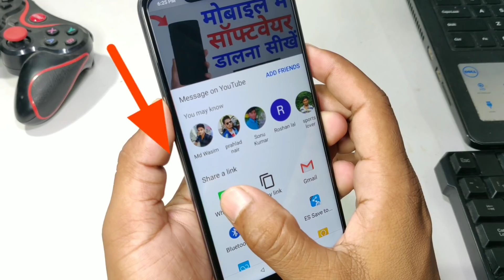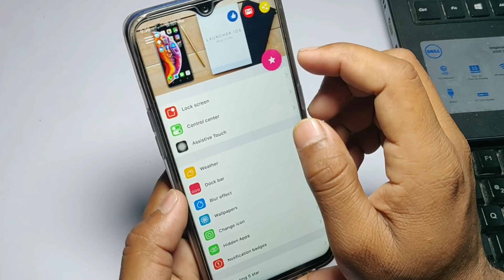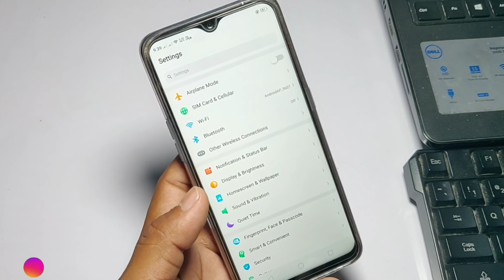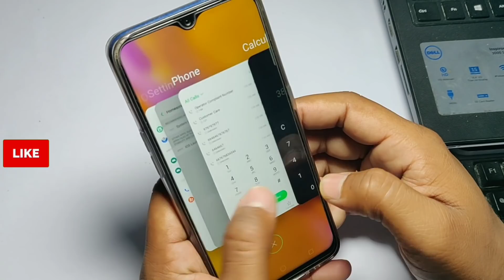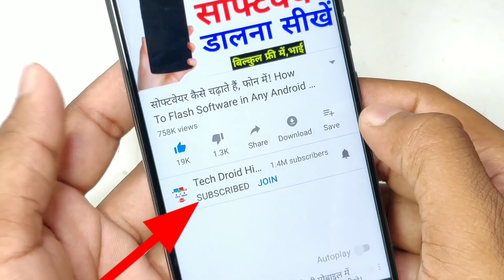RealMe 3Pro/2/U1/2Pro/C1 Ko iPhone Bnaye || Best REALME Modification Into IOS 12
★ My Equipment
DSLR Camera - Canon 200D
Laptop 16GB RAM, 4 TB HDD/240GB SSD
Primary Phone OnePlus 6 + Poco F1 Other 8